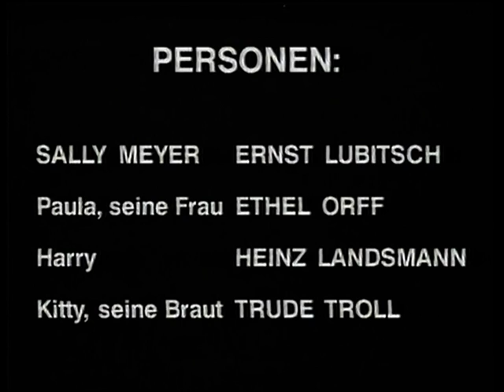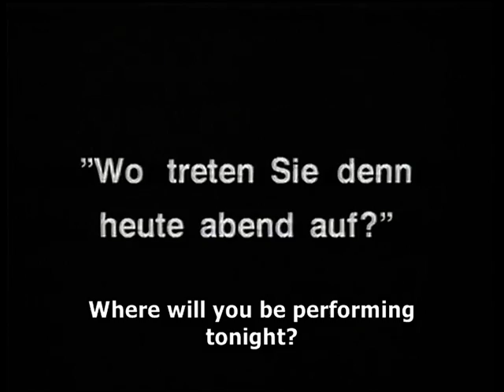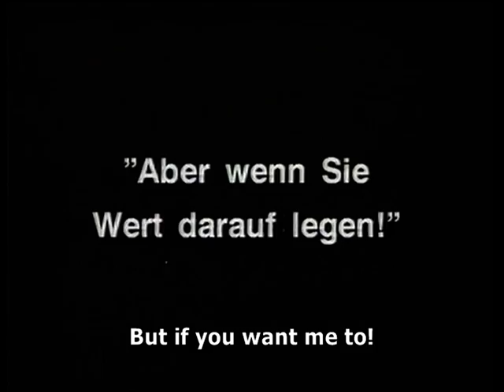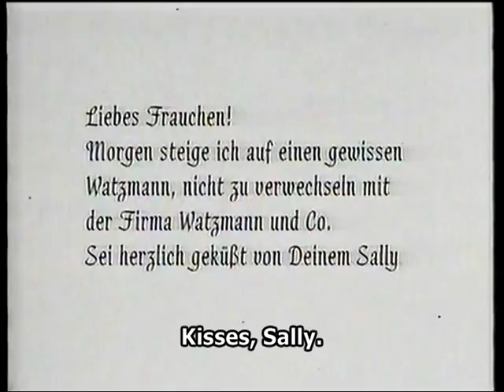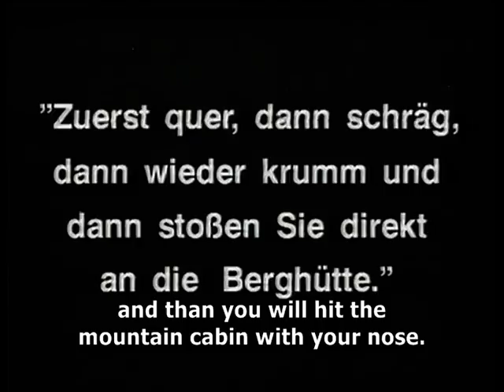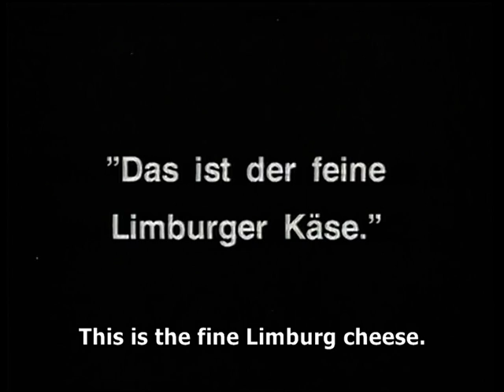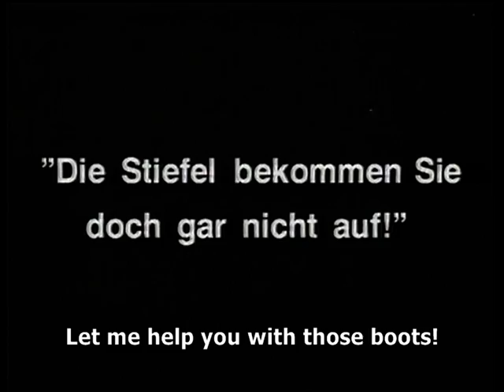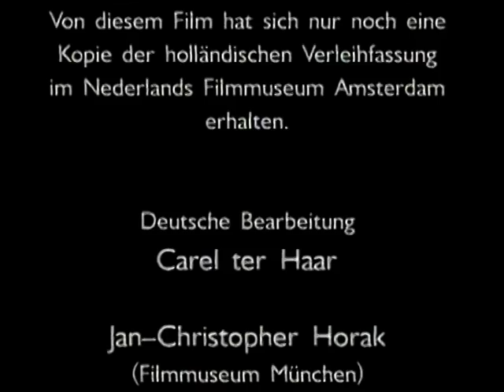Meyer from Berlin (1919) - Ernst Lubitsch: Director and Star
"Meyer from Berlin" ("Meyer aus Berlin" 1919) makes a nice bookend with "Shoe Palace Pinkus" (" Schuhpalast Pinkus" 1916) from three years earlier.  "Pinkus" was Ernst Lubitsch's first appearance as the little Berlin Jew with the big plans, and "Meyer" was his last appearance in the role.  Between the two, Lubitsch played the character under various names in a popular series of films that made him a favorite comic actor in Germany.

Lubitsch would direct himself in only two more films: Briefly in the witty prologue to "The Doll" ("Die Puppe" 1919) and as a featured character, the tragic hunchback Yeggar, in the Arabian Nights fantasy "Sumurun" (1920), based on a pantomime originally staged by Lubitsch's mentor Max Reinhardt.  After "Sumurun" Lubitsch stayed behind the camera.

If you watch "Shoe Palace Pinkus," also available on my channel, you'll see in "Meyer" a real advance in Lubitsch's skills.  He's much more relaxed as both actor and director, and more willing to let the other performers build their characters, especially Trude Troll as the smart, charming lady he chases around the Swiss Alps.  It's a very funny film.  I added English subtitles to the German intertitles.  The rest is Lubitsch.